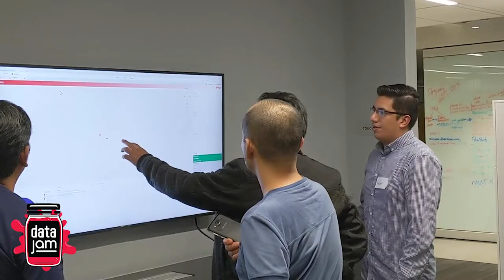[DataJam 19] Entrevista kellogg's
Platicamos con Andrea Guerrero y  Gustavo Jaime-Muñoz de kellogg's y nos platicaron de las iniciativas que tienen.